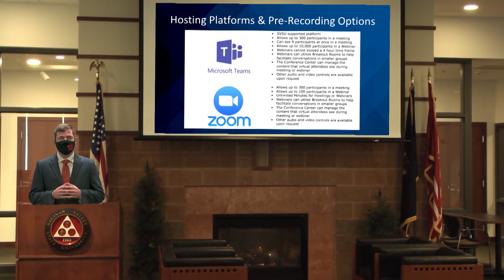The Conference Center Virtual Event Promo